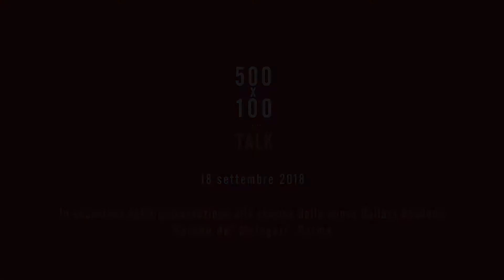Alex Zanardi racconta a Giorgio Tartaro la nuova Dallara Academy 500x100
500x100 Dallara Academy Alex Zanardi e Giorgio Tartaro